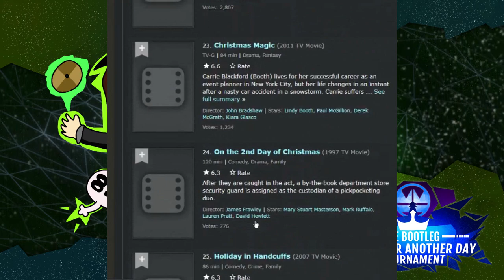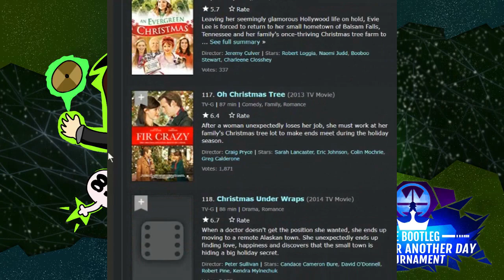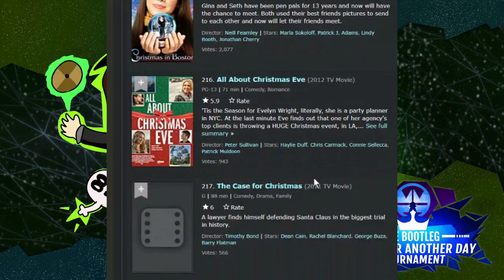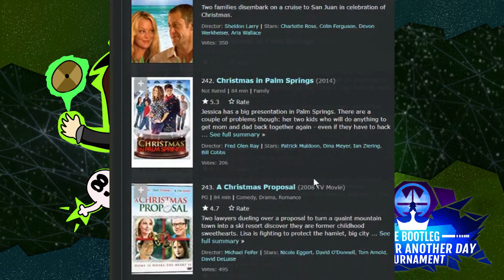longer list of made for tv christmas movies - The Bootleg King For Another Day Tournament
Arrangement by: madotsuki
Character Represented: Possessed Hyperchan
Original Song: jacksfilms - Long List of Made for TV Christmas Movies